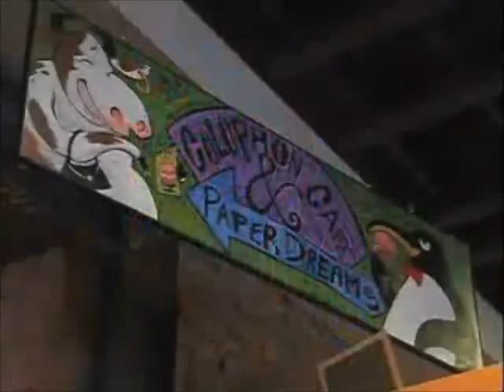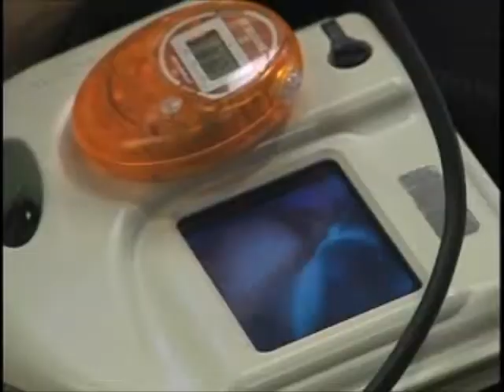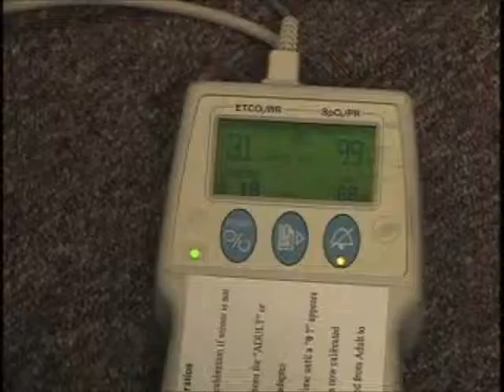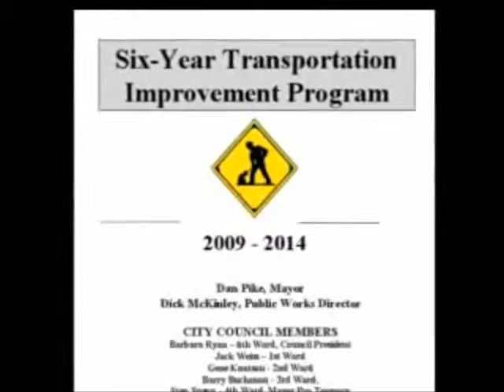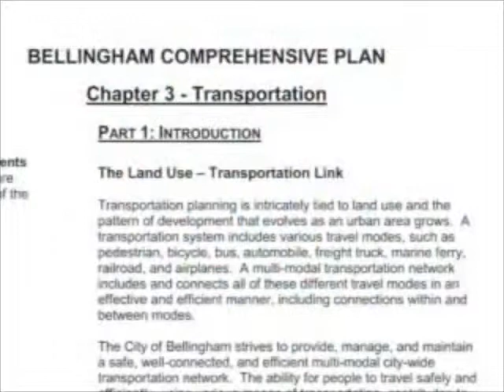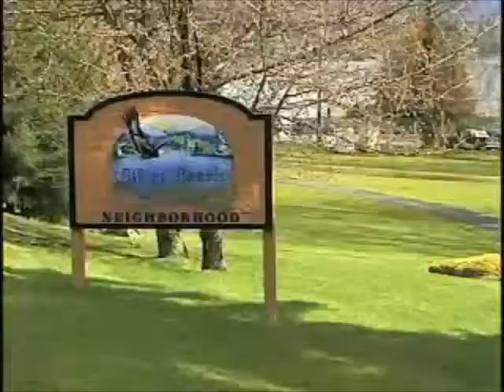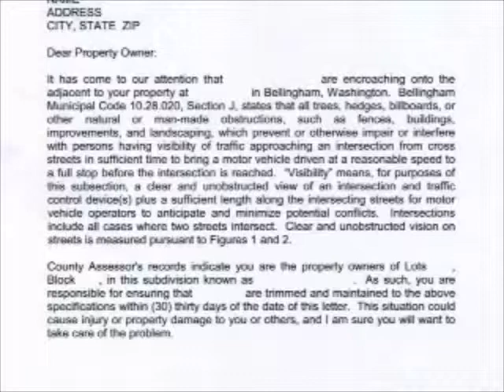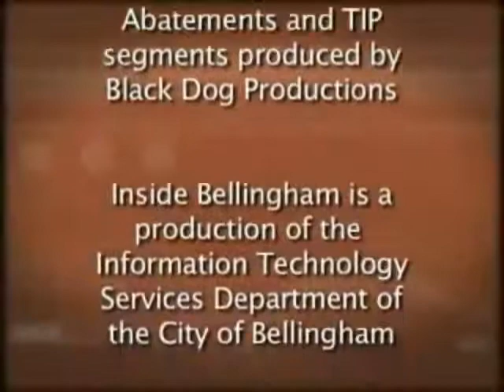Inside Bellingham (May 2008)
A visit with Mayor's Arts Award winner Ben Mann
Mock crash teaches students about drunk driving
Paramedics test life-saving equipment
Watch Museum construction in progress
Keep sidewalks safe for pedestrians
Choosing transportation priorities